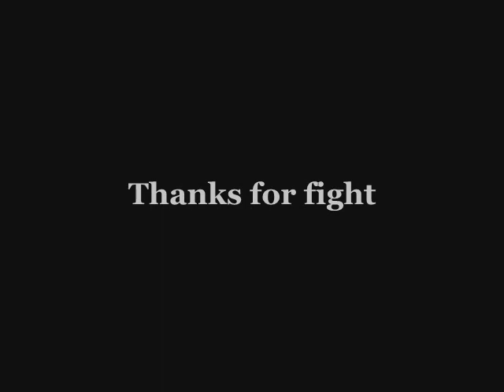Mordred: [Uhni Kurva] vs [Mor do Kuli] 6/14/2005